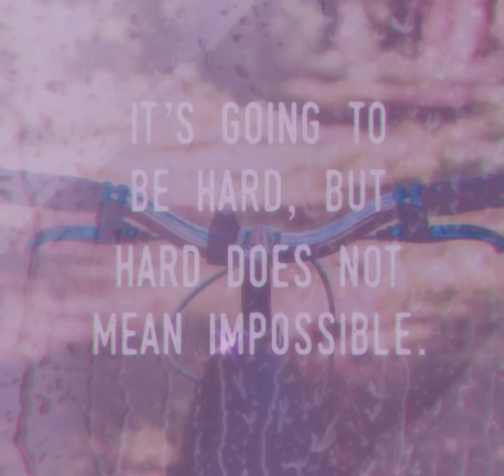Thought of the day#shorts